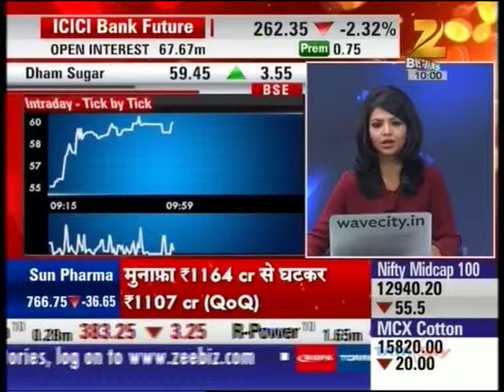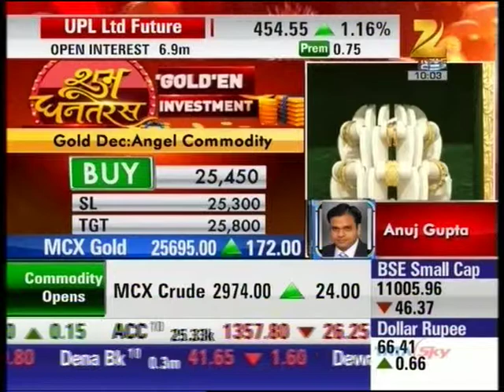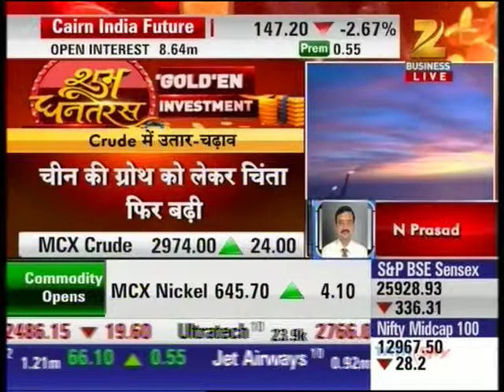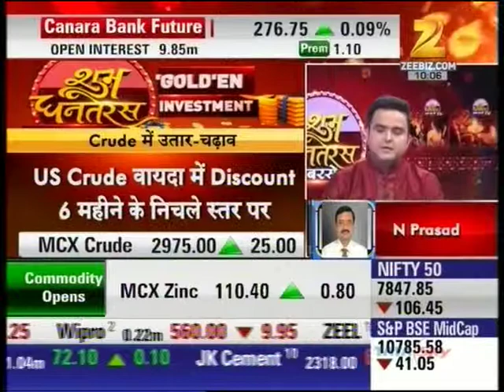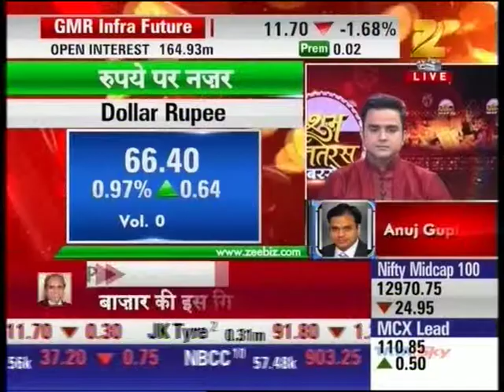Zee Business Market @10, 09 Nov 2015 - Mr. Anuj Gupta